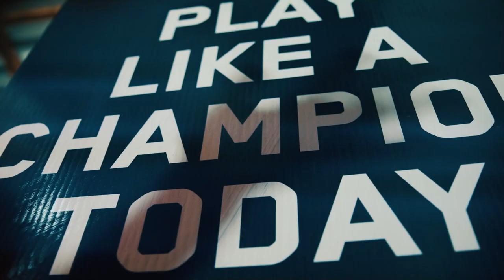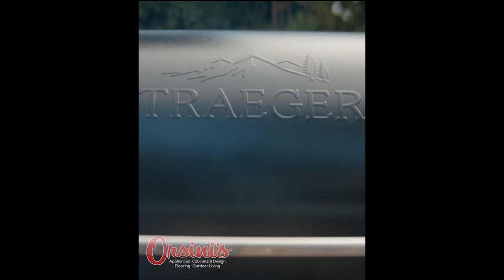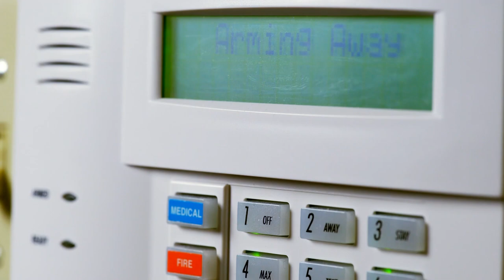EPAC All Access: Washington Patriots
Nick Verzolini, Spencer DuPuis, and Colin McLaughlin preview the 2023 season for the Washington Patriots. We interviewed new head coach Terry Rea, TE/DE Brock Meadows, and OL/DL Isaiah Osofo-Mensah. Then to top it all off we mic'd up Coach Rea.